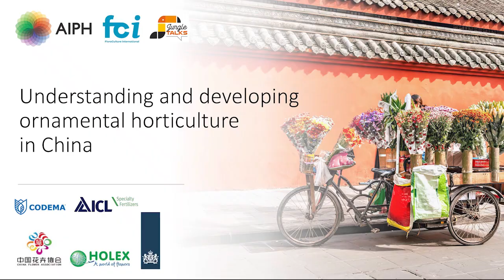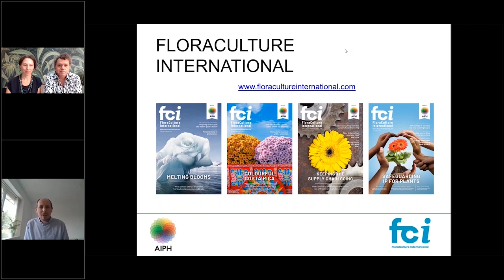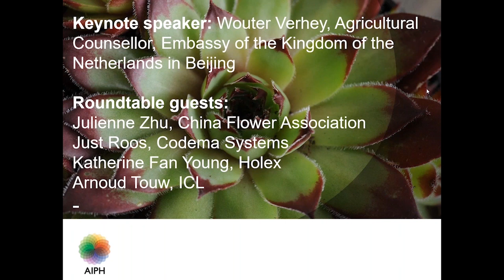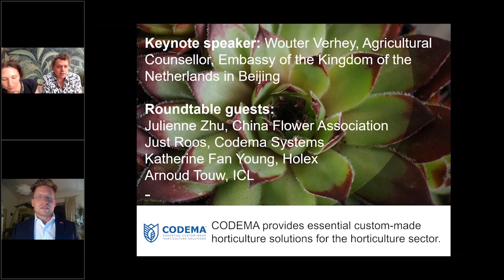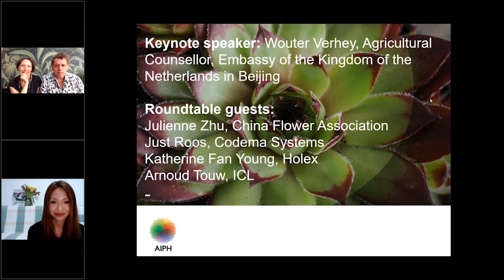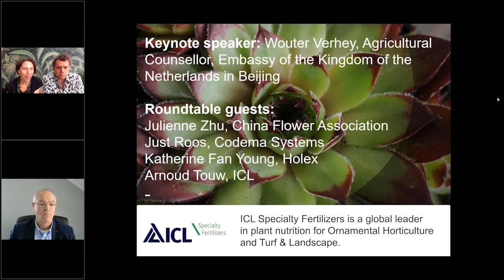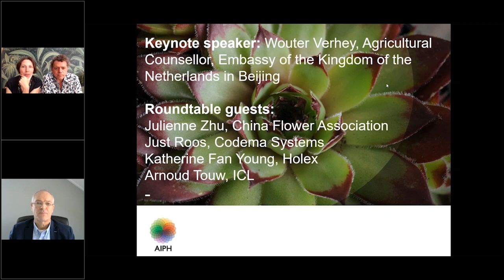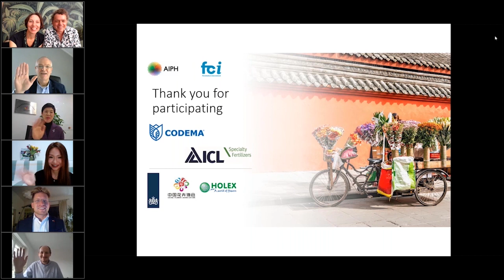Understanding and developing ornamental horticulture in China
We took the pulse of China’s ornamental horticulture industry, with a webinar inviting ornamental horticultural growers and traders worldwide to learn about the Chinese flowers industry, on Tuesday 23 February 2021.
China’s development in recent decades has been truly remarkable. The future continues to look bright, although last year’s signs of growth are briefly moderating due to the severe impact of Covid-19 in the industry.  Currently, China and other Asia Pacific regions are showing hopeful signs of recovery. The economic upturn is coming, and the best proof is skyrocketing shipping costs with people willing to pay exorbitant prices for products sent from China to Europe.
Five speakers who live and trade with China were ready to illuminate in abundance the opportunities and challenges in this country’s market.
Mr Wouter Verhey, the Agricultural Counsellor at the Dutch Embassy in Beijing. He discusses the state of China’s ornamentals sector while reflecting on the impact of, and responses to, the coronavirus pandemic.
Ms Julienne Zhu represents the Nursery Stock section of the China Flower Association (CFA), the industry’s most potent voice. She highlights the challenges and opportunities of nursery stock products in the People’s Republic of China and the change and progress this fast-growing sector experienced over the past few decades.
Ms Katherine Fan Young is the sales manager at Dutch-based Holex, which is arguably one of the biggest players in exporting flowers from the Netherlands to China. Katherine will detail how Holex’s wholly-owned Shanghai office today serves as an important logistics hub where flowers sourced worldwide come together to sell to Chinese shoppers who are always looking for new and niche products.
Mr Just Roos speaks on behalf of horticultural engineering company Codema Cultivation Systems from the Netherlands. This company leads the way in supporting ornamentals and fresh produce growers with the right technology. Codema opened its Beijing branch in November 2019 to be closer to its Chinese customers. One of them is AiBiDa for which Codema fits a mega rose farm in Lanzhou with state-of-the-art greenhouse technology.
Mr Arnoud Touw. He is ICL Specialty Fertilisers’ Business Lead in Asia for Turf and Ornamental. He explains why its iconic fertiliser brands Osmocote and Peter Professional are gaining momentum with Chinese growers working with containerised nursery stock and potted plants.
This webinar was organised by FloraCulture International (FCI) magazine, supported by the International Association of Horticultural Producers (AIPH), and hosted by JungleTalks.